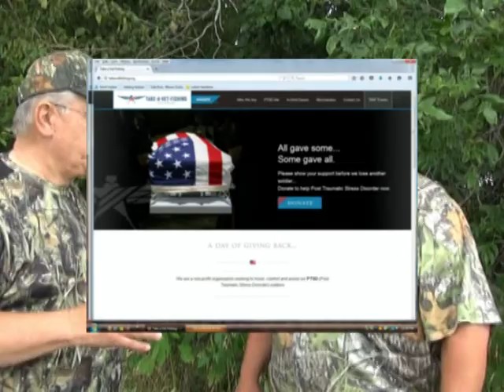Take a Vet Fishing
This is a segment that is in an Illinois Outdoors TV show that will air on September 19 at 8 am on the Total Living Network, Comcast Cable, Ch 138